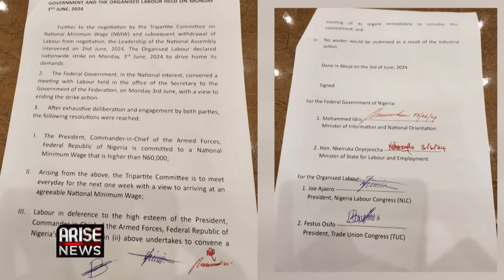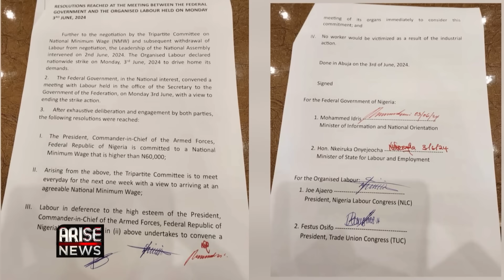NIGERIA: LABOUR UNIONS SUSPEND STRIKE FOR ONE WEEK